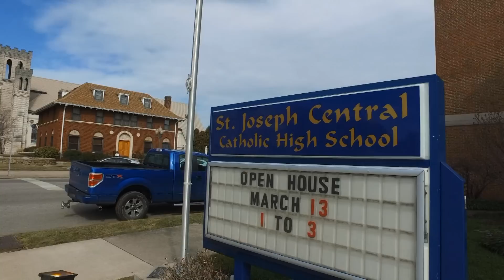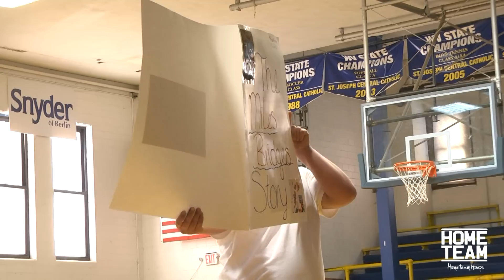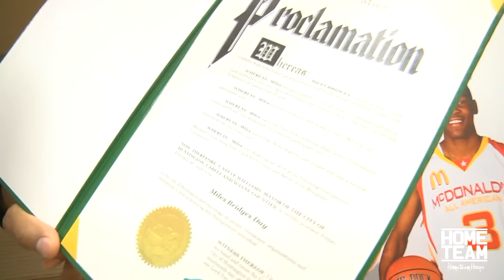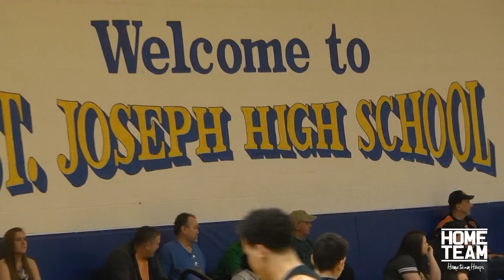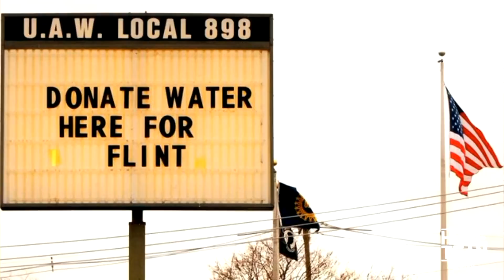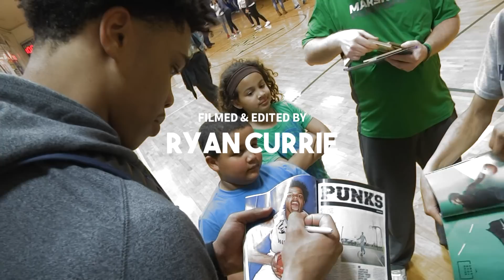Miles Bridges: Episode 2 "Miles Bridges Day"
In this Episode, it's "Miles Bridges Day" in the city of Huntington, WV. I follow Miles for two days as he had his Ceremony for his selection to the prestigious McDonalds All-American Game then a home game a few hours later. On the next day, the team has been giving the day off so he is in the gym putting in work at St Joseph High School (Huntington Prep).

Video Filmed & Edited by Ryan Currie

Soundcloud.com/tuckertheremedy